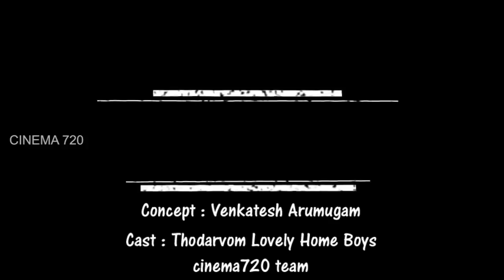Oviya Army அடுத்த அதிரடி வீடியோ